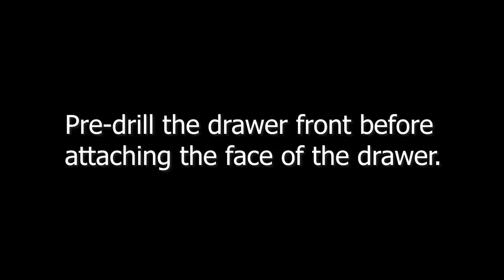Painting & Installing Cabinet Doors & Drawers!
This video follows Mike through sanding, priming and painting all of our closet doors, drawers, kitchen cabinets and more! We built European style cabinets, and used European style hinges to install all the doors. Mike shows how easy it is to mount the hinges using a Kreg jig. It makes so job go so quickly, he gets all 30 cabinet doors installed in one day... plus 15 drawer faces! That's everything from one end of the bus to the other!

Products in this video:

Kreg European hinge jig! Super awesome!

"Watching My Drama" (Instrumental Version) by About Ivy

Mike & Kerry